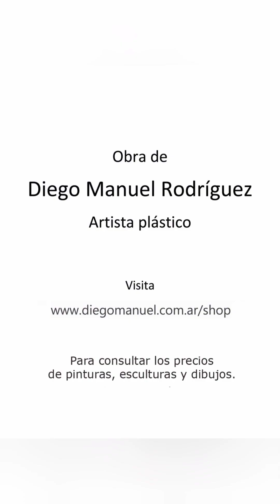1955, bombardeo a Plaza de Mayo, obra en proceso